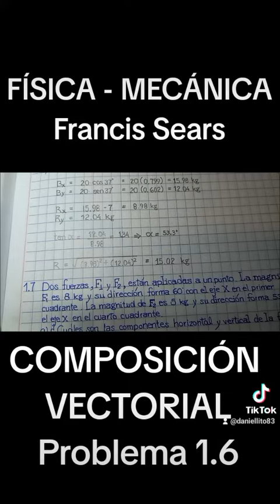FÍSICA- MECÁNICA - FRANCIS SEARS - COMPOSICIÓN VECTORIAL - PROBLEMA 1.6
Daniel Gutiérrez Híjar es autor de los siguientes libros:

El cuentario "Latidos del asfalto"

Los poemarios "La reunión de los cínicos", "Asamblea de pelucas" y "Lima VNK"

Las novelas "El solitario de Zepita" y "Un país feliz. Una presidente transexual en el Perú"